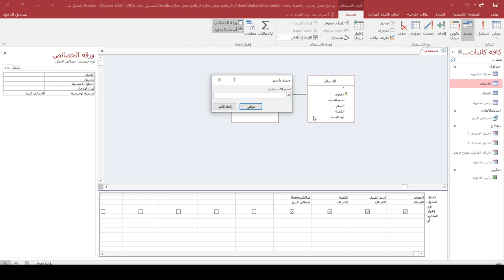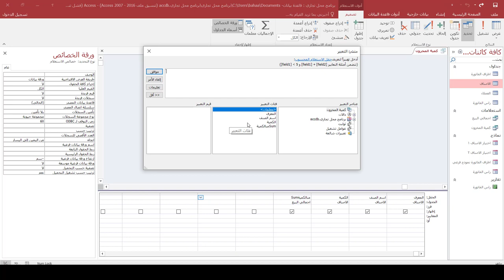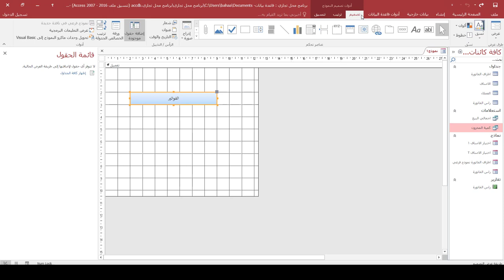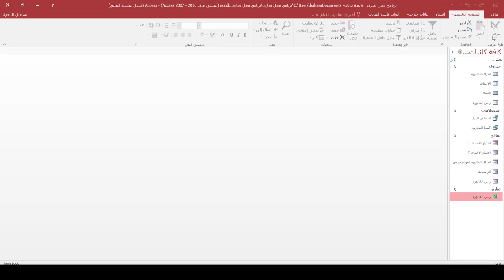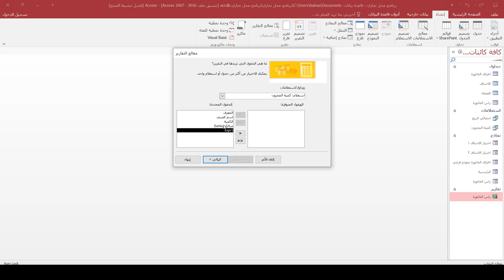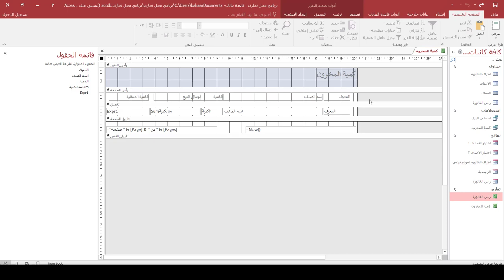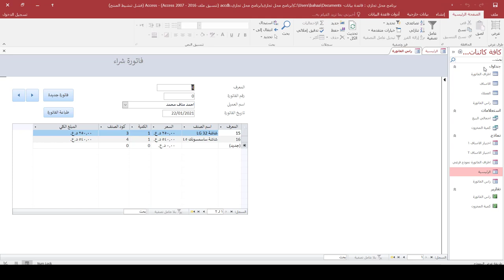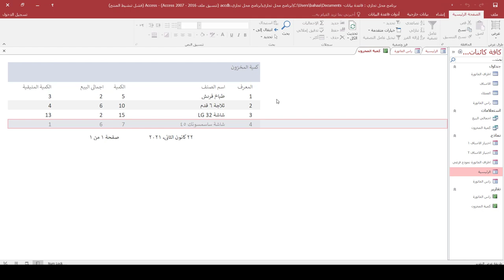دورة برنامج اكسس | المحاضرة 19 | تطبيق برنامج محل تجاري - استعلام كمية المخزون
طريقة الانضمام لمنصة عالم بهاء الاحترافي التعليمية